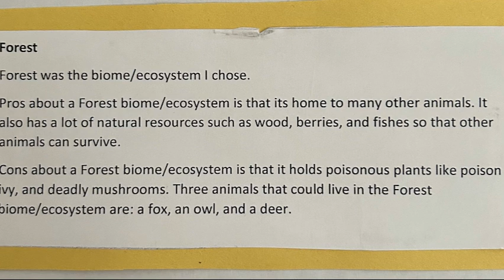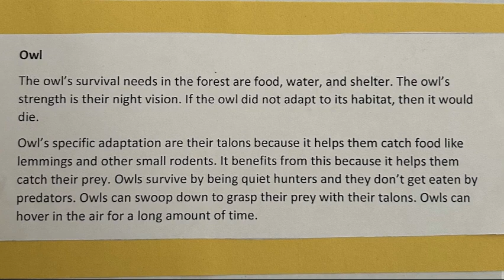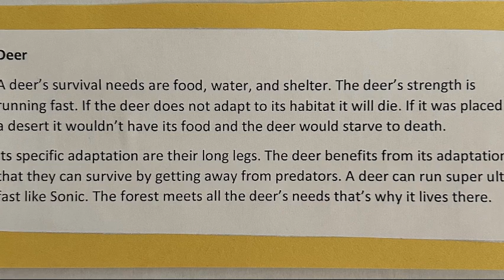2023 - Faith Moe - Pecan Grove